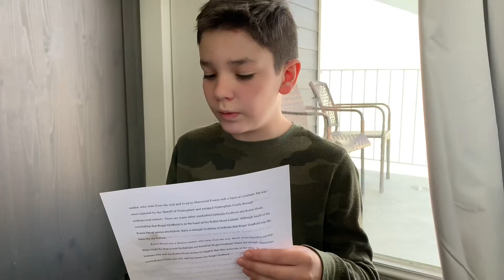Robin Hood: Fact or Faked? By Jonathan Roesch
This is Jonathan’s Faces of History Presentation